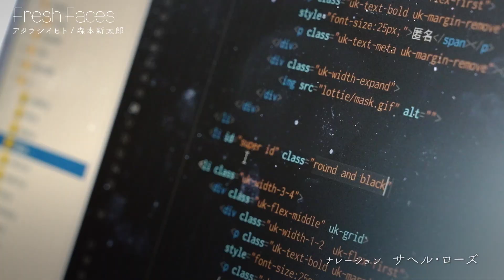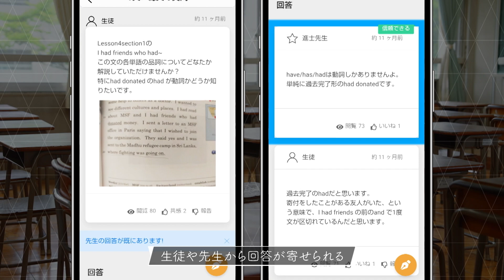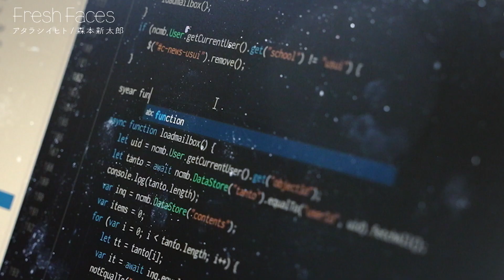【Fresh Faces #425】森本新太郎（株式会社quelmap 代表取締役社長／福井県立高志高校3年生）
■番組概要
「コロナでオンライン授業になった時、わからないことを先生に質問しようとしたら、ズームでみんなに聞かれるんだなとわかって、恥ずかしくなり、ためらってしまった」
森本が、同じ学校の生徒同士が匿名で質問ができ、教え合うアプリquelmapの開発を
始めたきっかけだ。プログラミングの経験を活かし、たった1人で制作。リリースの頃には対面授業に戻っていたが、校内で発表すると、多くの教員や生徒に受け入れられ、他校にもプレゼンするため、森本は高校生で起業し、社長となった。

quelmapは、教科や学校行事などについて気軽に質問し、答え、閲覧ができるアプリ。
質問や回答数、いいねをもらった数が、信頼度として評価される。生徒は匿名で質問するが、先生は質問した生徒が誰かわかるシステムになっており、習熟度を把握することができ、授業にフィードバックできる。校内でのコミュニケーションツールとして機能している。

もりもと　しんたろう

2006年3月29日生まれ
小学生の頃からコンピュータープログラミングを始め、ロボットコンテストへの出場、
ゲーム制作などを行なってきた。アプリ制作は、高校2年で作ったquelmapが初めて。
福井県の学生起業応援の補助金認定を受け、ほぼ自己資金なしで、高校生で起業。
quelmapでは、今後、協賛企業を募り、企業と高校生をつなげ、収益化を生み出す
ビジネスモデルを構想している。
クラブ活動は、テニス部と数理探究部。弟妹とバンド活動も行っている。